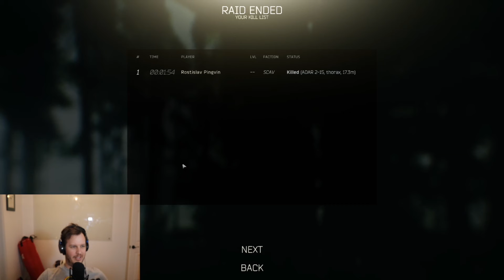Who Shot Tonysan? - Escape from Tarkov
Scav run with Tonysan on Factory and nothing new. me making some bad plays. Enjoy!

What is Escape from Tarkov?
It's a hardcore and realistic online first-person action RPG/Simulator with MMO features and a story-driven walkthrough. With each passing day the situation in the Norvinsk region grows more and more complicated.